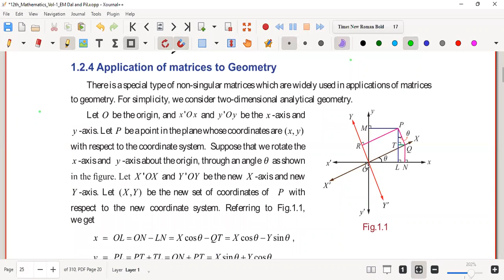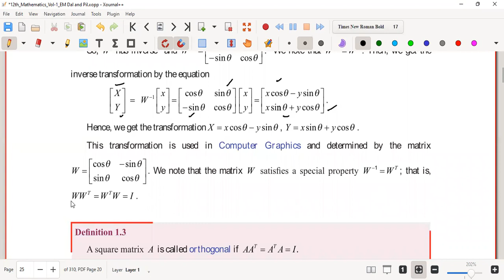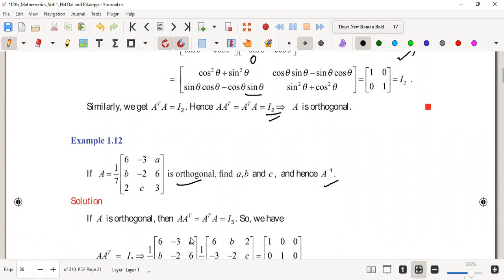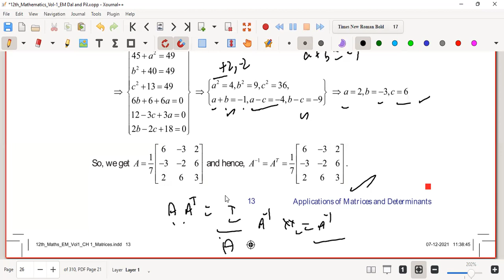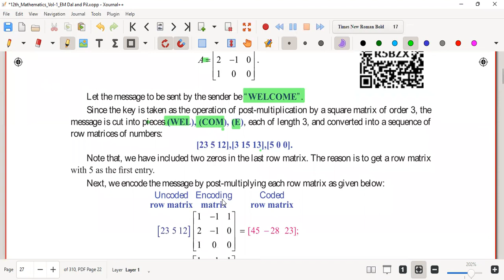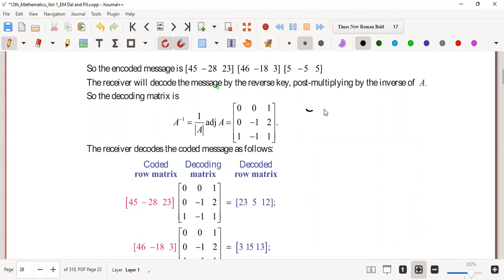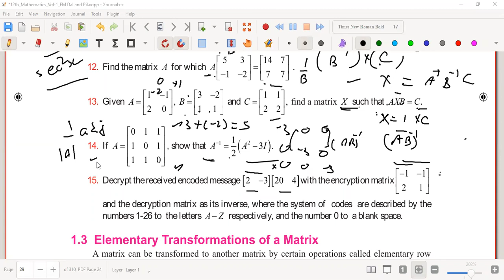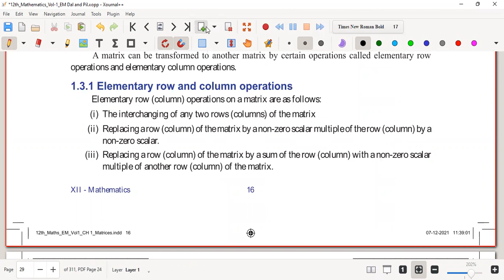12th Samacheer Math 1 Application of Matrices and Determinants